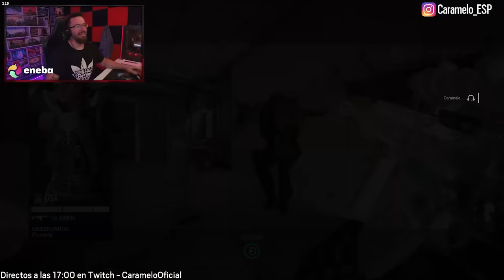SOY un TRYHARD en ESTA PARTIDA | Caramelo Rainbow Six Siege Gameplay Español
✅ SOY un TRYHARD en ESTA PARTIDA en este Gameplay de Rainbow Six Siege español.